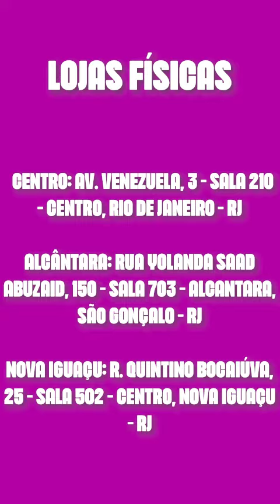Peruca Lace Front Fibra Orgânica Júlia Loiro Claríssimo Ombré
Fibra sintética orgânica
lace front Lisa repicada levemente ondulada
lace L part
lace de orelha a orelha
Possui grampos e elástico de ajuste
Modelo lace front wig
65 cm de comprimento
Suporta calor de chapinha e secador ate 180 graus C

Corte retirado da Live das Poderosas.

Horário das Lives: Segunda e Terça às 18h e Quarta às 12h!

Olá, Bonita!

O que achou dessa linda peça?
Entre em contato conosco e reserve a sua!

Visite nossas lojas!